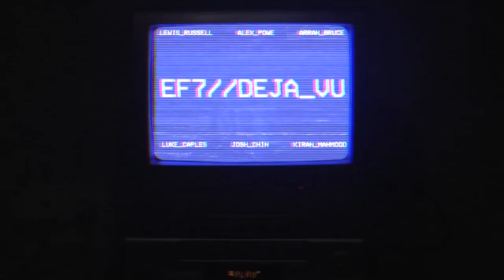Lewis Russell Showreel - 2020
Lewis Russell. Director & Writer. Showreel 2020.